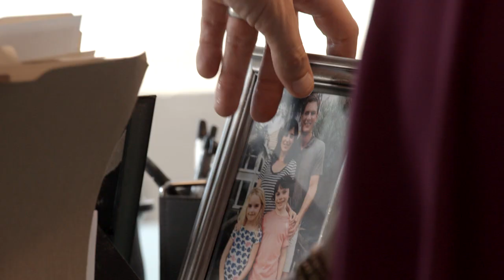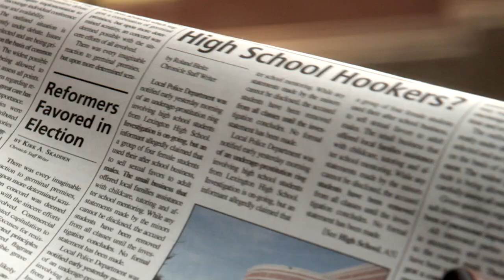Babysitter's Black Book - Official Trailer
When her parents' financial problems threaten Ashley's dreams for college, the high school whiz kid takes matters into her own hands.  She and her girlfriends turn their babysitting business into a wildly successful escort service for dads.  But in this small suburban community, nothing stays secret for long, and the FBI descends on the organization.  Inspired by true events... Lifetime